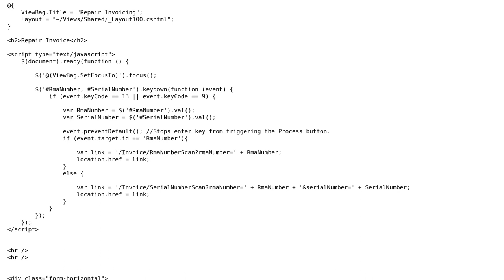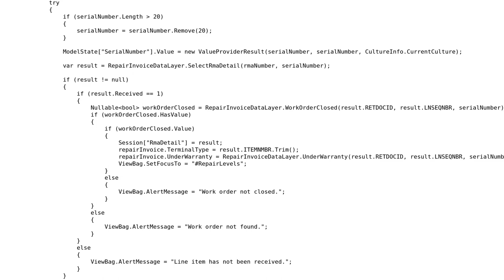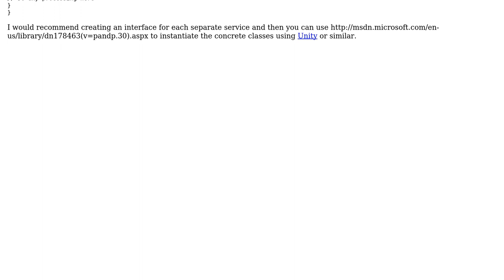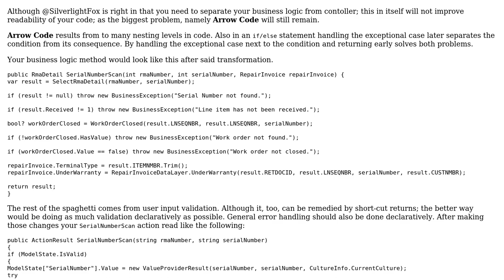Code Review: ASP.NET MVC to produce a repair invoice (2 Solutions!!)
Code Review: ASP.NET MVC to produce a repair invoice

With thanks & praise to God, and with thanks to the many people who have made this project possible! | Content (except music & images) licensed under CC BY-SA | Music | Images & others | With thanks to user SilverlightFox user Jamal user broke user abuzittin gillifirca and the Stack Exchange Network Trademarks are property of their respective owners. You are responsible for your own actions.